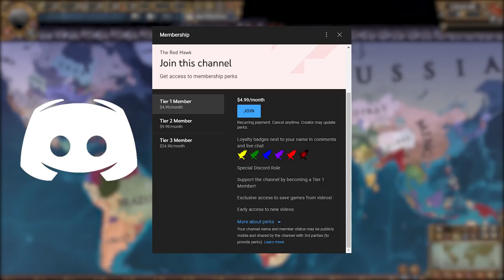EU4 - What if The Reconquista Failed?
In this video titled EU4 - What if The Reconquista Failed? we take a look at what would happen if The Reconquista failed / what if The Reconquista failed at the start of EU4. In this video I made The Reconquista fail by giving most of Iberia to Andalusia and Southern Italy to Sicily, North Iberia is still owned by Christian kingdoms such as Asturias, Galicia, Navarra, Castile, Leon and Aragon. Andalusia instantly became one of the strongest nations in the world. As you can probably guess this scenario resulted in some pretty funny shenanigans. Obviously you would expect that Andalusia and Sicily would dominate, but did it really turn out that way? This whole run was controlled by the AI only without my interference and it yielded some pretty interesting results to be honest. So, after watching this video you will know what would happen if The Reconquista failed in 1444 in Europa Universalis 4.  What is the next "What if" scenario that I should do? The save file is available for all Tier 1 and above Youtube members in the save-games Discord channel.